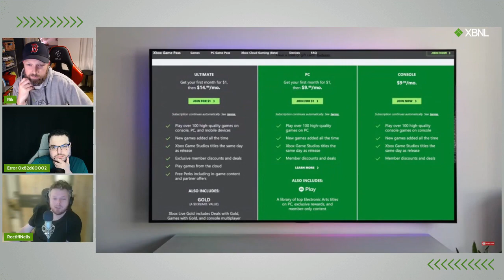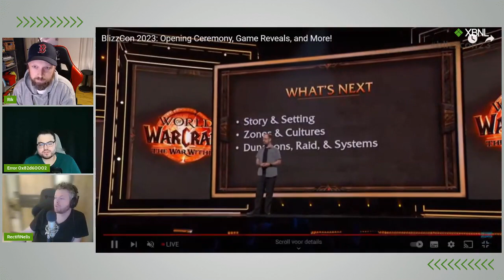[PODCAST] Microsoft zet de boel op scherp - De Week met XBNL afl. 269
In onze wekelijkse podcast ‘De Week met XBNL’ bespreken we al het nieuws en reviews van de week. Luister je mee?

Er is deze week een hoop te bespreken. Microsoft heeft afgelopen week wat rare sprongen gemaakt en deze nemen we onder de loep. Gelukkig is het niet alleen maar kommer en kwel. Zo zijn er deze week weer games aan de Game Pass toegevoegd en deze nemen we samen even door. De hoge instroom aan games roept wel de vraag op of het allemaal niet wat te veel wordt. Welke games profiteren van deze drukke tijden en welke pareltjes raken hopeloos ondergesneeuwd?

Uiteraard hebben we ook weer de nodige reviews om te bespreken. De volgende games komen langs: UFC 5, Jusant, Sonic Superstars, My Time at Sandrock en de nieuwe WRC. Je hoort het al, we hebben beslist niet stilgezeten.

Ondanks de grote hoeveelheid nieuws en reviews is het host Domingo gelukt om de mannen enigszins in toom te houden en de podcast onder het uur (ja, je leest het goed!) af te werken. Enjoy! En mocht je een keer een vraag voor de podcast hebben, stel deze dan gerust in onze Discord of stuur een mailtje aan .